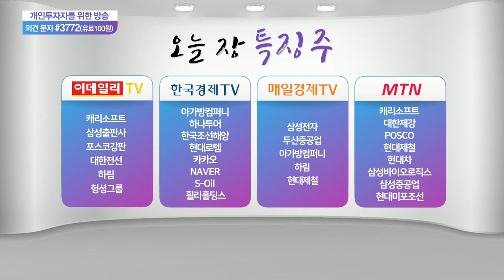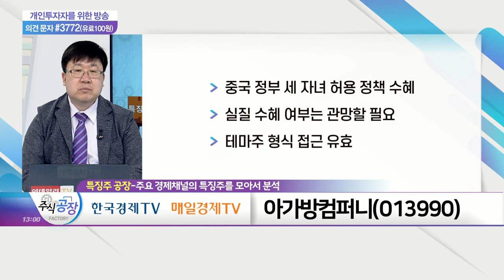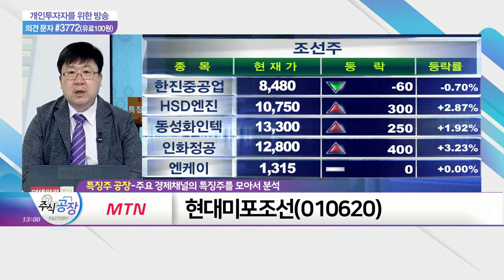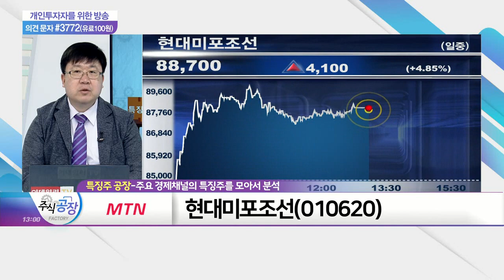하나투어, 아가방컴퍼니, 현대미포조선_특징주 공장 (20210601)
- 단기 과열 구간 진입
- 낙관하기엔 아직 불투명한 미래
- 변동성 확대 대비 전략 필요

- 중국 정부 세 자녀 허용 정책 수혜
- 실질 수혜 여부는 관망할 필요
- 테마주 형식 접근 유효

- 중장기적 테마 형성
- 선박 부족 현상 당분간 지속 전망
- 장기적 관점 투자 필요